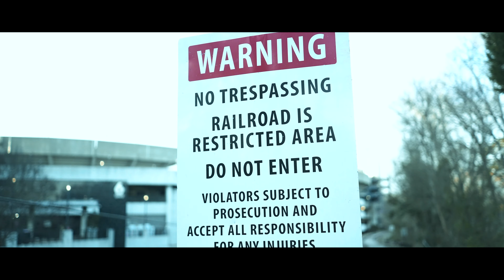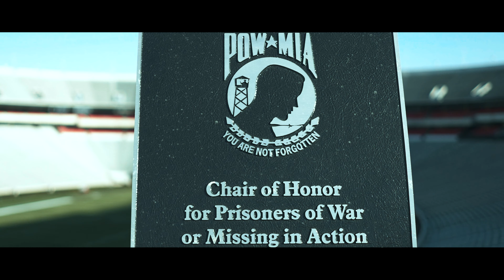COREY GAINES X CHUK DIESEL "BIG DAWG" (SHOT